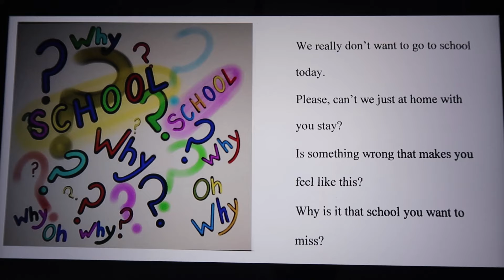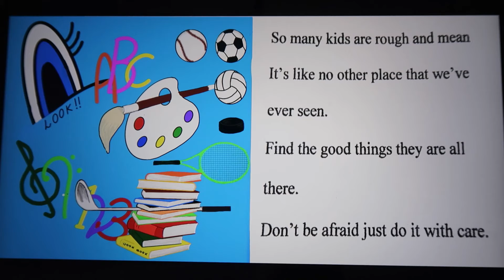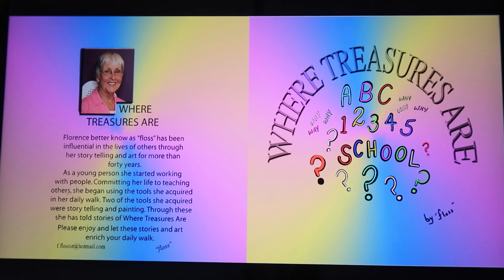School ?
Where Treasure Are, giftsfromfloss, weekly story, s[ecial interest, family